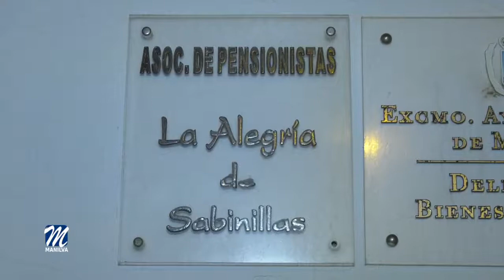LOS PENSIONISTAS LA ALEGRÍA ORGANIZAN UN VIAJE A CASTILLA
Del día 1 al 5 de octubre se podrá disfrutar de ciudades tan atractivas como Ávila, Salamanca, Alba de Tormes, Toledo, Segovia o Madrid, entre otras zonas.

El precio es de 450 euros, 75 euros con el suplemento individual, e incluye autocar de lujo, y ave de ida y vuelta a la capital, para hospedarse en Ávila, en el Hotel Las Moradas de tres estrellas, en el centro de la ciudad, y en régimen de pensión completa. El segundo día está previsto visitar la ciudad de Salamanca cuya universidad es de las más antiguas de Europa. A la vuelta nuestros vecinos pasarán por Alba de Tormes, donde destaca el convento de la Encarnación, la Torre de Armería y la Plaza Mayor.

El tres de octubre esta expedición partirá rumbo a Toledo, ciudad que es Patrimonio de la humanidad, donde disfrutaran de monumentos como la Catedral o la Iglesia de Santo Tomé. El cuarto día, está destinado a Segovia donde podrán visitar el acueducto, el Alcázar, las Juderías, la Catedral, la Plaza Mayor y su bello casco antiguo. Este día, todos los participantes degustaran el famoso cochinillo al horno de leña y por la tarde partirán hacia La Granja de San Ildefonso, para admirar sus mobiliarios, bóvedas, o jardines del siglo XVIII.

Para el último día, y aprovechando la vuelta desde Madrid con destino Málaga, está prevista una visita panorámica, donde se incluyen puntos tan importantes como la Puerta de Alcalá, la Casa de Campo, el Museo del Prado, o La Puerta del Sol, entre otros lugares de interés.

El precio incluye pensión completa con comidas y cenas en restaurante fuera del hotel que incluye agua y vino. Un guía acompañante para todo el recorrido; guías locales en Salamanca y Toledo; excursiones detalladas y seguro de viaje.

Cabe destacar que el precio no incluye la entrada a los monumentos, La Granja de San Ildefonso ni otros extras no especificados en el programa.
Para cualquier información o inscripción, pueden consultar en el hogar del pensionista, situado en el edificio de Usos Múltiples en Sabinillas.